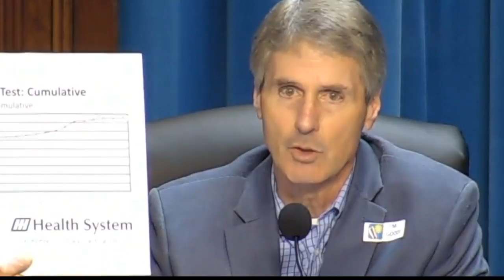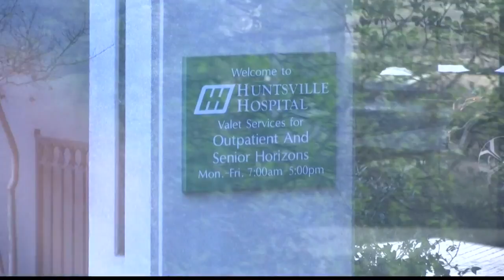“Flattening the Curve” approach working for Madison County: here’s the latest.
But, don’t get too excited. David Spillers of Huntsville Hospital says now is not the time to let up.